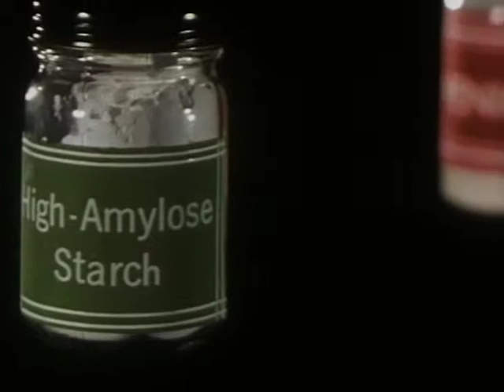Miracles From Agriculture (1960)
Presents today's supermarkets as the showplaces of agriculture. Discusses methods of improvement in the growing, handling, processing, and shipping of food products and the cooperative assistance offered by agricultural and food-processing research centers. Hypothesizes that a nation grows according to the productivity of its agriculture.